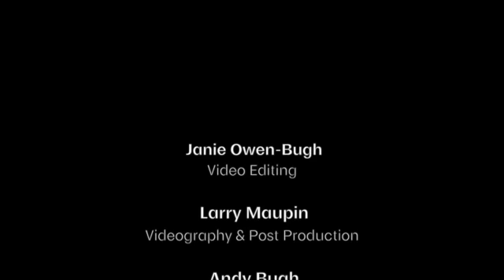Confluence Trailer - Andy Bugh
This video is about Confluence Trailer - Andy Bugh